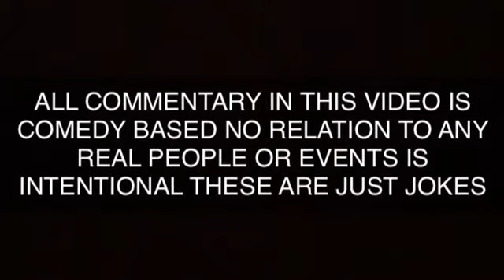SHOCKING! When You Hear a Nigga Got Shot & Wake Up to This The Next Morning